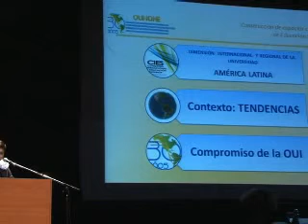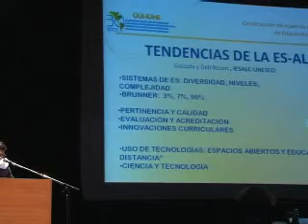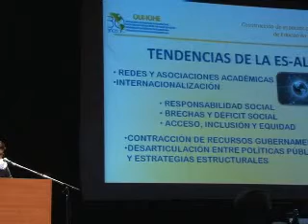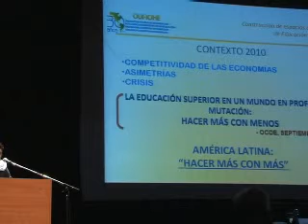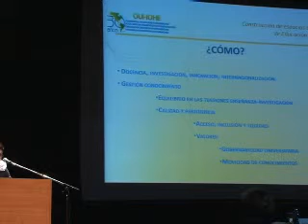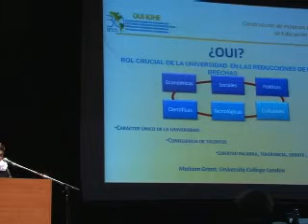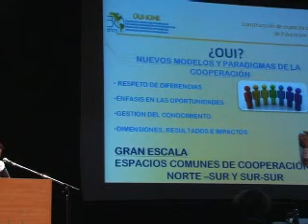Parte 1: Dimensión Internacional y Regional de la Universidad - Patricia Gudiño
Eje: Dimensión Internacional y Regional de la Universidad.
Conferencia "Construcción del Espacio Interamericano de Educación Superior: la contribución de la OUI"